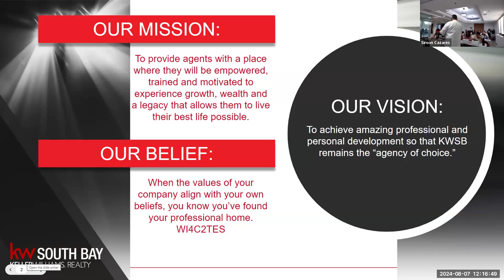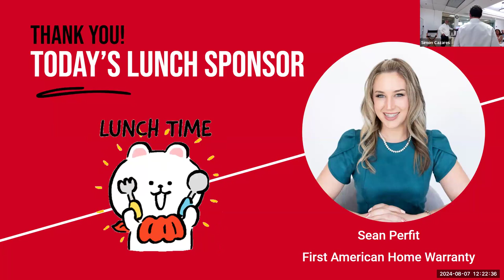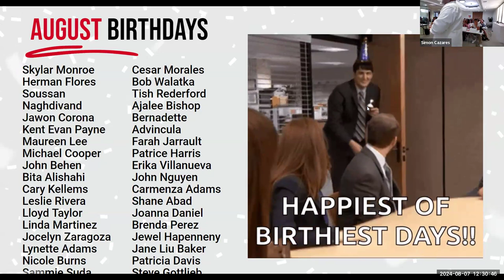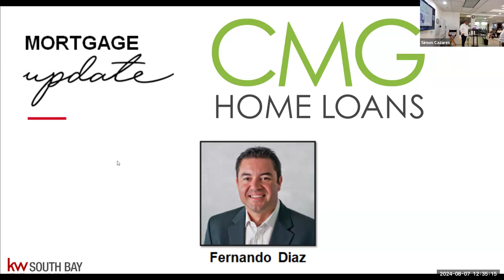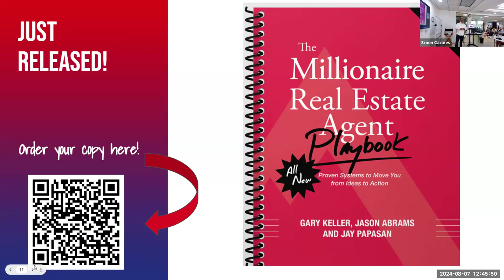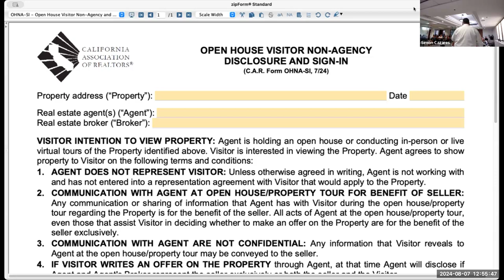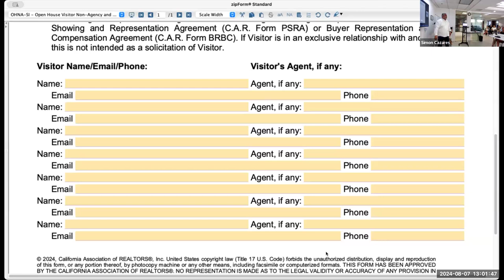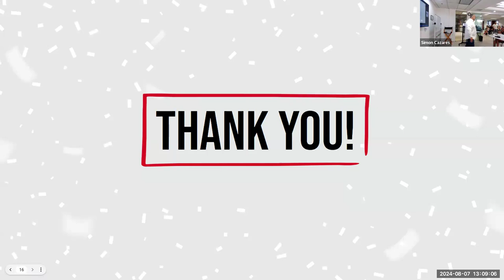KW South Bay Team meeting 8.7.24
Simon Cazares hosts this week's KWSB team meeting.